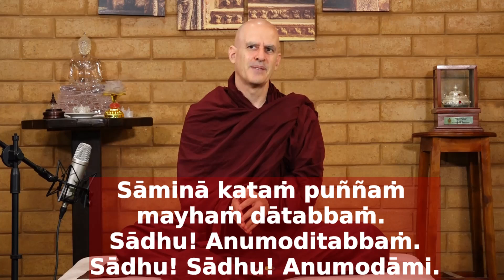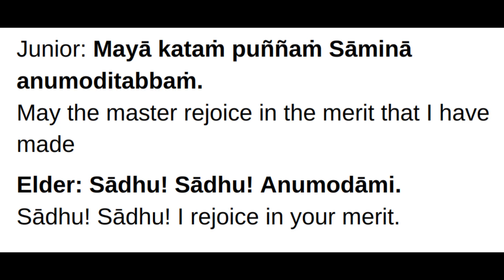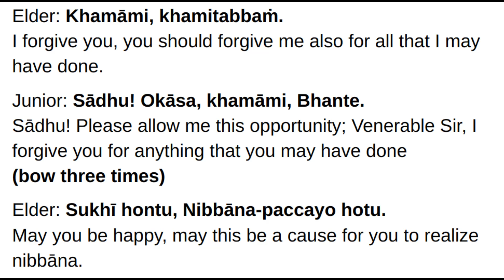How Do Monks Greet Each Other?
In this video we discuss how monks greet each other.  There are three parts.
1)  Paying respect
2)  Mutual sharing of merits
3) Mutual apologies

Here is the Table of Contents:
0:00 Introduction
1:29 Demonstration with Ven. Upali and explanation
5:43  Paying respect and seniority
14:33 Rejoicing in merits
22:42 Forgiveness
28:09 Recap and Conclusion
32:15 Special merit sharing for a monk's deceased mother

In the Sri Lankan Tradition, we have a tradition when we see first monks and when we say goodbye.  We say this pāḷi phrase:  (Sādhu means well done)

Junior: Okāsa, vandāmi, Bhante.
Please allow me this opportunity, Venerable Sir, I venerate pay respect to you. (bow once)

Elder: Sukhī hontu, Nibbāna-paccayo hotu.
May you be happy, may this be a cause for you to realize nibbāna.

Junior: Mayā kataṁ puññaṁ Sāminā anumoditabbaṁ.
May the master rejoice in the merit that I have made

Elder: Sādhu! Sādhu! Anumodāmi.
Sādhu! Sādhu! I rejoice in your merit.

Junior: Sāminā kataṁ puññaṁ mayhaṁ dātabbaṁ.
May the master share with me the merit that he has made

Elder: Sādhu! Anumoditabbaṁ.
Sādhu!  You should rejoice in my merit.

Junior: Sādhu! Sādhu! Anumodāmi. Okāsa, dvārattayena kataṁ sabbaṁ accayaṁ khamatha me, Bhante.
Sādhu! Sādhu! I rejoice in the merit that venerable has made. Please allow me this opportunity; Venerable Sir, forgive me for all deeds committed by me through the three-doors of body, speech and mind.

Elder: Khamāmi, khamitabbaṁ.
I forgive you, you should forgive me also for all that I may have done.

Junior: Sādhu! Okāsa, khamāmi, Bhante.
Sādhu! Please allow me this opportunity; Venerable Sir, I forgive you for anything that you may have done
(bow three times)